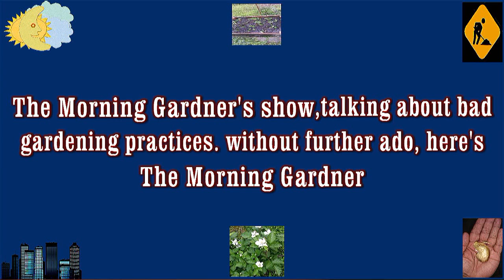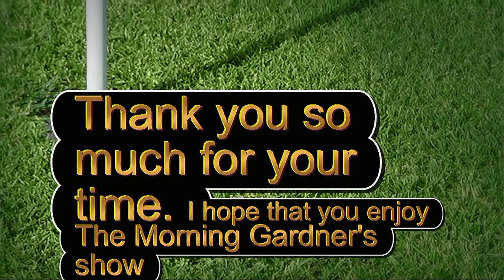Gardening on the cheep.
The morning gardeners show, This shows design to inform and educate people  to be more responsible. For what goes on the table.The government  industry has proven time and time again. To be unsafe  and just plain irresponsible. The only thing that matters in today's industry is money not the health of the citizens who consume the products that they manufacture.